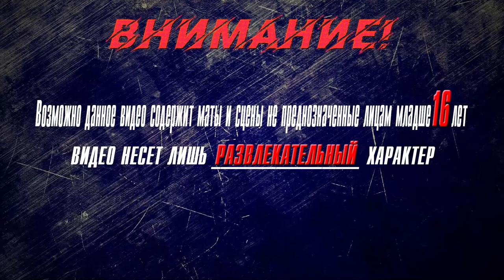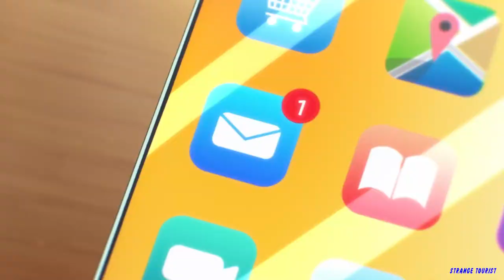▶Аниме приколы◀ Смешные моменты из "Песнь ночных сов" 10 серия